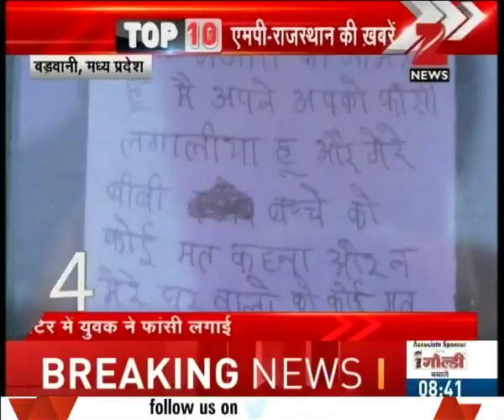Municipal commissioner of Gwalior dumps trash outside EOW office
Municipal commissioner of Gwalior dumps trash outside EOW office after notice being issued against him. Watch complete news story of Top 10 M.P. Rajasthan News for getting the detailed news updates!